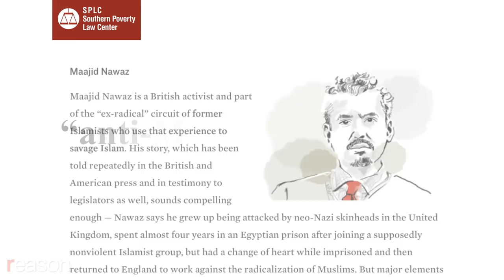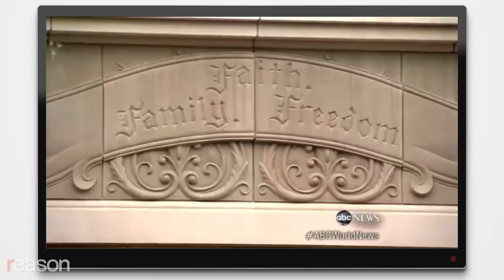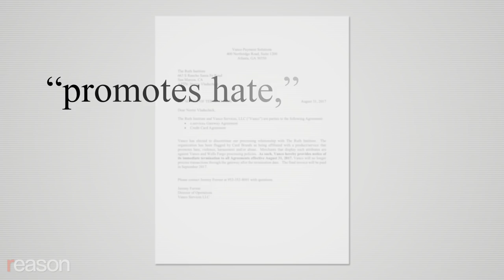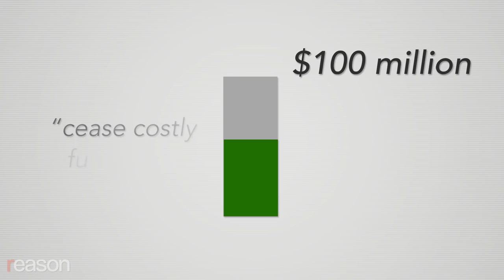Stossel: The Southern Poverty Law Center Scam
There are dangerous hate groups in America. So a group called the Southern Poverty Law Center promises to warn us about them. They release an annual list of hate groups in America.

The media cover it, but John Stossel says they shouldn't. It's a scam.

The Southern Poverty Law Center lists Ayaan Hirsi Ali — who grew up Muslim in Somalia and suffered female genital mutilation — as an "anti-Muslim extremist." Just because she now speaks out against radical Islam.

They also list the conservative Family Research Council as a "hate group."

That listing led a man to go to the Council's office to try to gun down their workers. The shooter later told law enforcement that he picked the group because he saw they were on the Southern Poverty Law Center's hate map and he wanted to fight bigots.

Stossel disagrees with the Family Research Council on many issues. But he says they don't deserve to be called haters. The group's Executive Vice President, Jerry Boykin, tells him: "I don't hate gay people, and I know gay people, and I have worked with gay people."

Another group that the Southern Poverty Law Center smears is the Ruth Institute. The group argues that gays shouldn't have the same rights to adopt. But does that make them haters? No, says founder Jennifer Morse: "I have no problem with gay people. That's not the issue."

Other reporters, such as Megyn McArdle at Bloomberg, have also pointed out that the group is an odd fit for a "hate" list.

There are many non-hateful groups on the Southern Poverty Law Center's hate list. But Antifa, which clearly is a hate group, is not on the list.

The Southern Poverty Law Center wouldn't talk to Stossel about their listings. Stossel says screaming "hate!" brings in money.

Morris Dees, the Center's founder, pays himself nearly half a million dollars a year. Although Dees once promised that when the Center's endowment reached $50 million, he'd stop fundraising, he didn't stop. Now the Center has $320 million dollars stashed away -- much of it in the Cayman Islands. It's all in their tax returns.

Stossel notes that they still con people into giving them even more money. Apple gave them $1 million last year.

He says the Southern Poverty Law Center has become a hate group itself. It is now a left-wing, money grabbing, slander machine.

Produced by Maxim Lott. Edited by Joshua Swain.